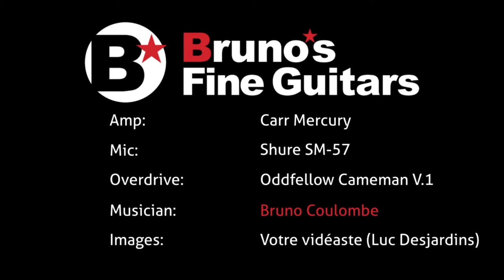XXL Guitars U2 Black Beauty **SOLD**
A quick demo this awesome guitar built by XX Guitars
FOR SALE !  Image: Luc Desjardins, Recording: Bruno Coulombe